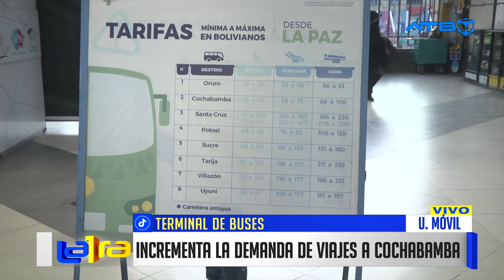Terminal de Buses de La Paz reporta salidas normales y aumento de pasajeros hacia Cochabamba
La Terminal de Buses de La Paz ha informado que las salidas hacia el interior del país se realizan con normalidad, registrando un notable incremento en el número de pasajeros con destino a Cochabamba debido a la celebración de la festividad de Urkupiña. Los precios de los pasajes hacia el valle se mantienen dentro del margen permitido, garantizando tarifas accesibles para los viajeros.  por las normas establecidas por la Autoridad de Regulación y Fiscalización de Telecomunicaciones y Transportes (ATT).